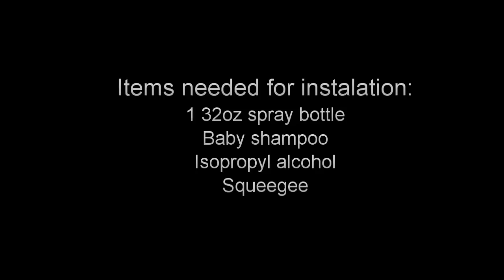Cirrus SR-22-G3 Nose Wheel Protection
Nose Wheel Protection Cirrus SR-22/G3 Installation